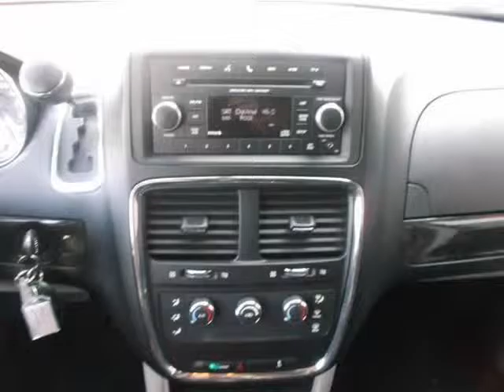2012 DODGE CARAVAN SXT ****49.98$/SEM*** (Ville Lemoyne, Quebec)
Auto Liquidation MB
277 rue St-Louis
Ville Lemoyne